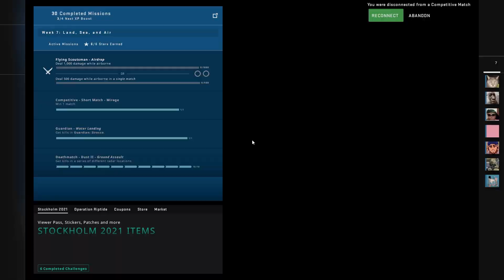REVERENCE - Sematary
Ice Cream & Swishas - Black Kray
deletee - Bladee